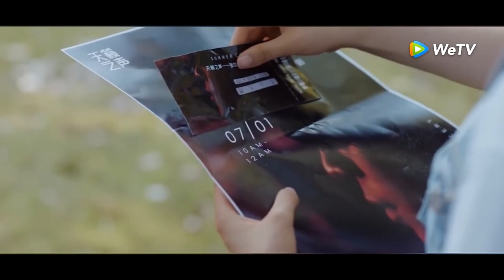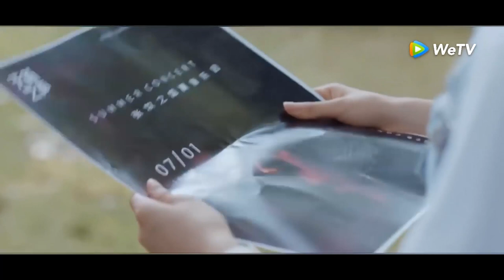女主偶遇大明星，竟被误认成狗仔，怒成黑粉 | 中国电视剧 Chinese drama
✨ ✨ ✨ 💕訂閱追星美少女，一起追劇吧！💕
A girl who likes to watch Chinese TV dramas and stars. Updated daily.

女孩洛天然（杨超越饰）是一名菜鸟音乐人，性格鬼马精灵、自尊心强，明明自己五音不全，却有着成为作曲家的梦想 。机缘巧合之下，洛天然认识了偶像巨星靳泽一（许魏洲饰），两人又阴差阳错住在了同一个屋檐下 。性格迥异的两人开始了共同生活，紧接着便上演了一系列令人啼笑皆非的浪漫爱情故事。